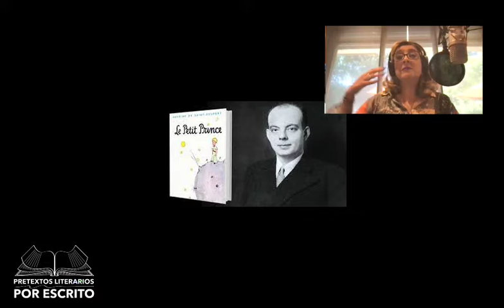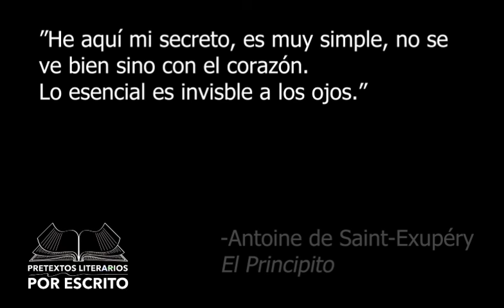Antoine de Saint-Exupéry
Este episodio hablaremos de Antoine de Saint-Exupéry. Después de la ocupación nazi en Francia el autor viajó a Estados Unidos con su esposa Consuelo y fue ahí donde escribió su famoso libro El Principito. En 1943, con 43 años, regresó a Europa para reunirse con otros piratas franceses libres que luchaban contra los nazis. Su último vuelo fue en 1944.